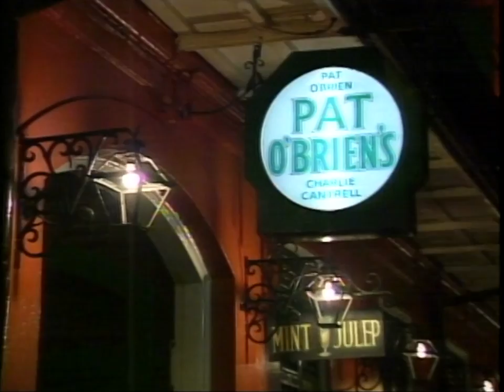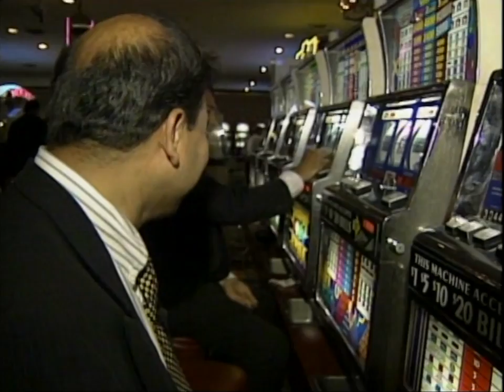Coast To Coast With Mujibur & Sirajul In New Orleans | Letterman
The Late Show's goodwill ambassadors hit the Big Easy for some fun.